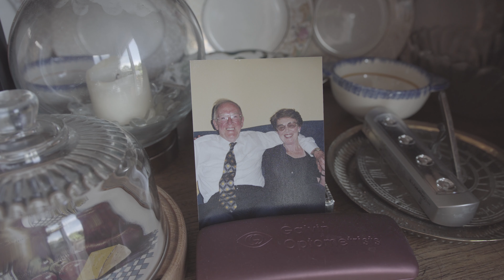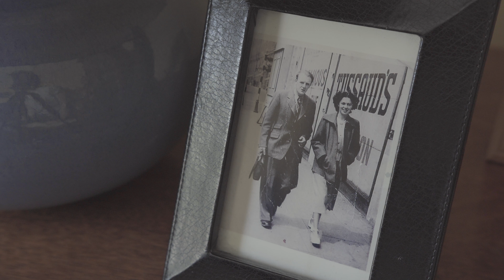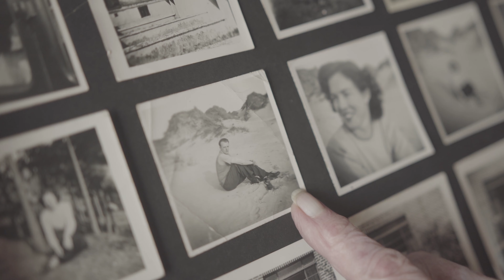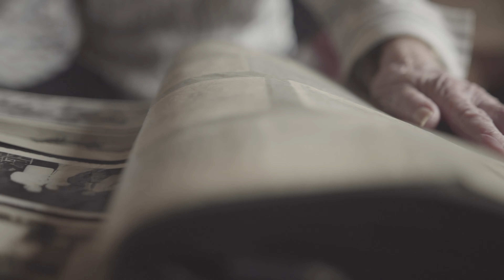Elly O'Keeffe - Official video 'Gold'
It's here! Official video for Gold💛 I feel so privileged to have had the amazingly talented Shaun O'Connor create this masterpiece. I sent him 'Gold' over 18 months ago and instantly he knew what creative road he was taking it in. Honestly I can't thank him enough as I feel this video completely brings the song to life and depicts exactly the sentiment I was writing about at that time - gratefulness, a moment of sheer love and gratitude for experiencing such a powerful thing no matter the ending or pain it leads to. I hope you like it. I love it💜